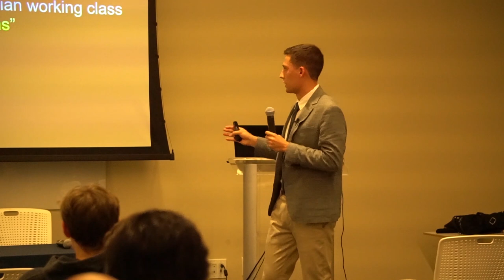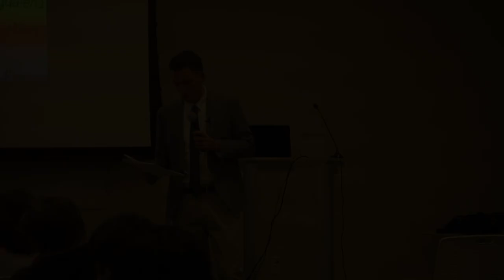Gabriel Murcia -- US Intervention in Colombia